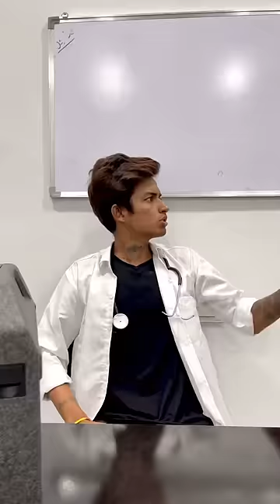School me aya Farzi Doctor 👨‍⚕️🧟‍♂️|| Sahib Singh